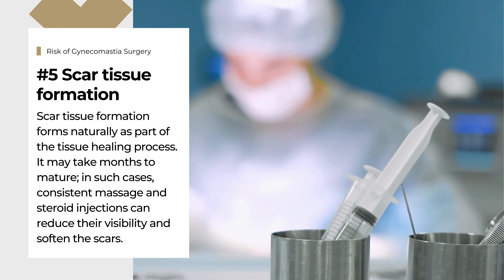Risks & Complications of Gynecomastia Surgery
Gynecomastia surgery, like any form of surgery, has its risks and complications. Less than 5% of patients who had gynecomastia surgery may require further treatment or gynecomastia corrective surgery. Here's why!

Read blog on "Can You Correct A Botched Gynecomastia Surgery?"

Amaris B. Clinic
An Aesthetics, Sculpting & Fitness Medical Aesthetics Clinic by Dr Ivan Puah

140 Arab St, Singapore 199827

FB & IG @amarisbclinic
Linkedin.com/company/amaris-b.-clinic